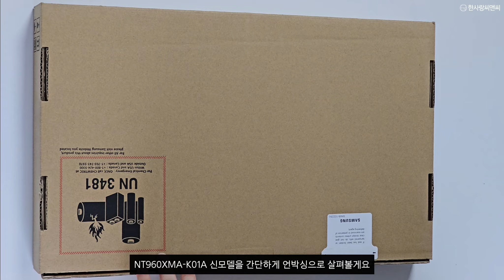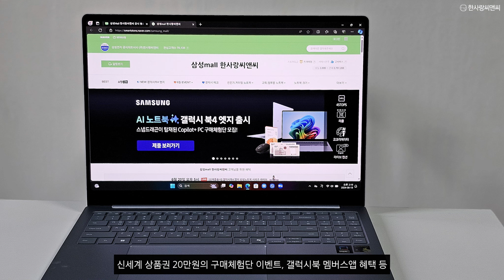삼성 갤럭시북4 엣지 NT960XMA-K01A 언박싱 (Unboxing)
NT960XMA-K01A (사파이어 블루 색상)

16인치 대화면의
갤럭시북4 엣지 신모델 간략 언박싱

🎉갤럭시북4 엣지 런칭혜택
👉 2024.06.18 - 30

🎁런칭 사은품
✔️삼성 블루투스 마우스 증정

옵션을 통해 두 가지 중 선택 가능👇
✔️MS Office Personal 365 or
✔️삼성 evo+ SD 512GB (택 1) 증정

🎁 Galaxy Book Members 앱 사은품
✔️ NEIKIDNIS 브랜드 파우치 (크림/블랙 택 1.)
✔️삼성케어플러스 12개월 무상혜택

삼성에듀 온라인 교육 콘텐츠 최대 1년 무료 수강
굿노트,예스폼 등 다양한 제휴 콘텐츠와 소프트웨어 혜택

🎁Galaxy AI PC로 바꿔보상
Galaxy Book 대상 모델을 구매하고
반납대상 중고 노트북을 반납 시, 추가 보상 혜택
※ Galaxy AI PC로 바꿔보상은
삼성닷컴, 갤럭시 캠퍼스, 삼성스토어, 하이마트,
트레이더스, 전자랜드, 11번가, SSG에서만 운영

🎁 구매 체험단 이벤트
미션 수행 시 최대 20만원
신세계 상품권 증정 혜택

[미션1. 포토 상품평 작성] - 신세계 상품권5만원
[미션2. 네이버 브랜드 검색 인증] - 신세계 상품권5만원
[미션3. SNS 리뷰 작성 / 2곳 이상] - 신세계 상품권5만원
[미션4. 커뮤니티 리뷰 작성] - 신세계 상품권5만원

삼성Mall (주)한사랑씨앤씨
제품 상세 페이지에서 확인해 주세요

삼성전자 온라인 공식 파트너사